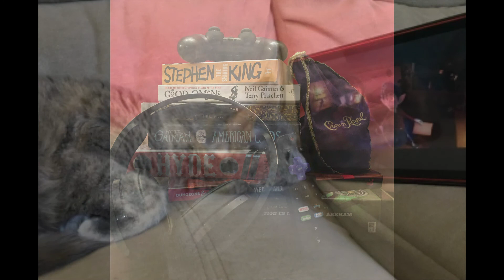19 - Onward | Unramblings Podcast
Charlyn & Faefyx try to lighten things up for you with a fun-filled discussion of Onward, Disney-Pixar’s recent film about two grieving brothers desperately trying to find an artifact that will let them spend a day with their father, who tragically died years before…Wait… That sounds sad and emotional, doesn’t it? Well, we tried! It’s a kid’s movie…about death. But still. A kid’s movie. Some of the discussion is silly! We promise! Listen to us debate about whether Ian is a wizard or a sorcerer, and how the real dad is the dad we made along the way!

Show Notes:
SuperCarlinBrothers - How Onward Fits into the Pixar Theory

Originally Aired: Apr. 16th 2020